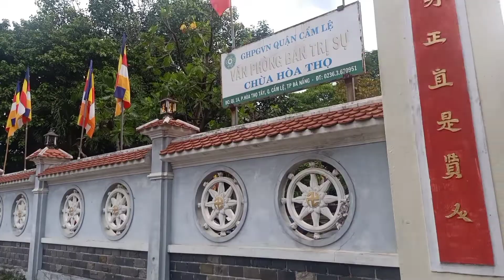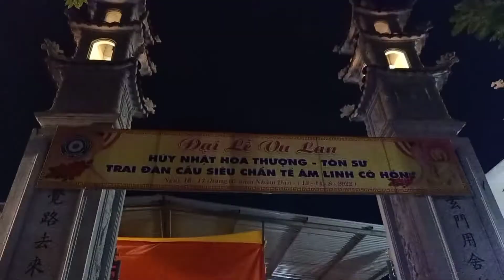MÙA VU LAN 2022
Quang cảnh chùa Hòa Thọ, chùa Phập Vân thành phố Đà Nẵng mùa Vu Lan 2022